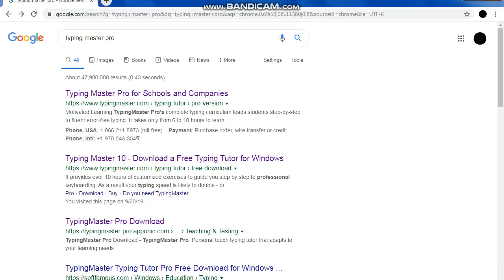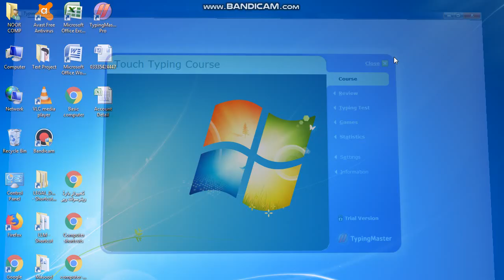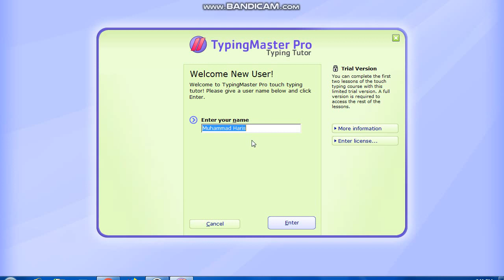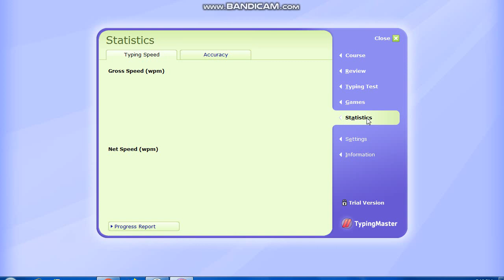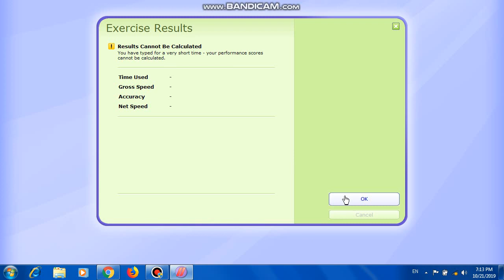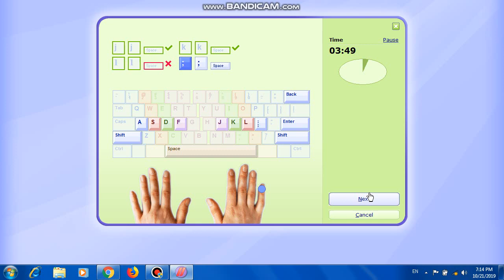Best Typing Software For PC